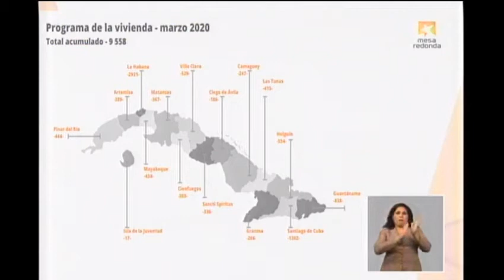¿Cómo se comporta el programa de construcción de viviendas en Cuba?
Hasta el cierre del primer trimestre del 2020, en Cuba se entregaron 9558 viviendas por las vías del esfuerzo propio, la entrega de subsidios o construidas por el Estado